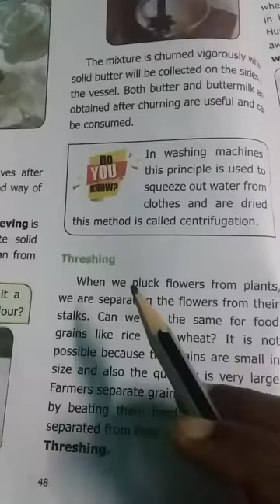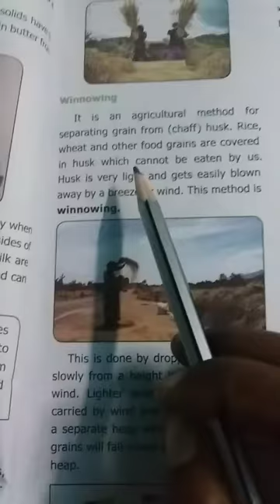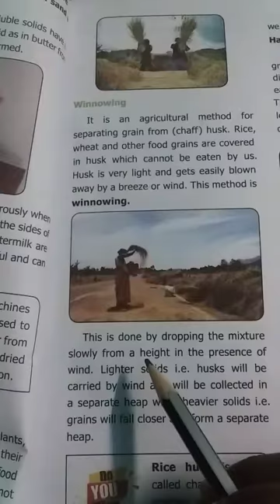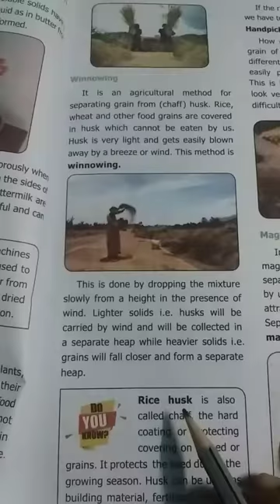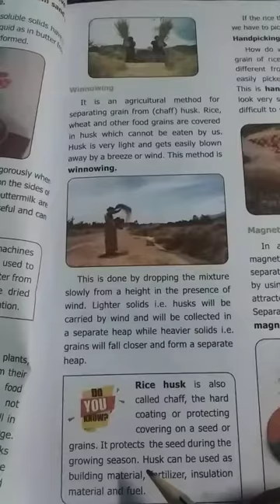6th science term-1 unit-3 part-14 by Ksp